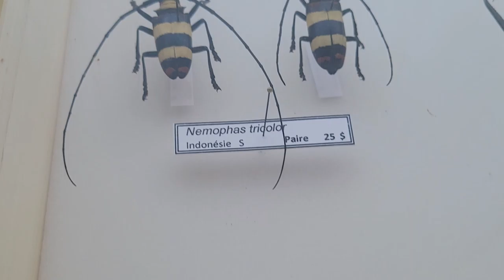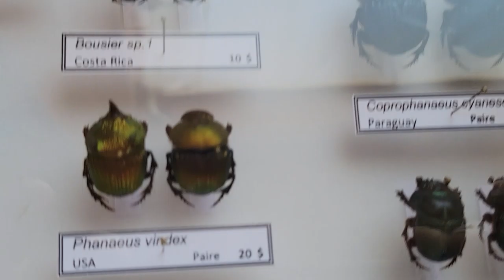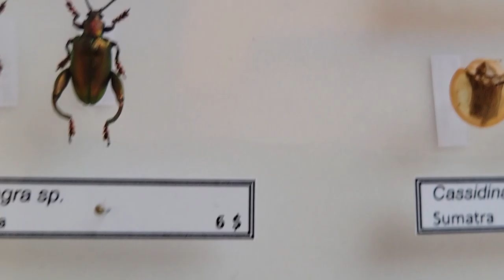Quebec City Aquarium, Insects exhibition 8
Quebec City Aquarium